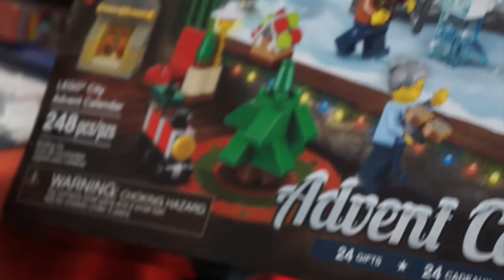Booger Boy! [Monday Vlog]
Sometimes being a human is revolting. Sometimes you have footage to prove it. Sometimes you vlog in public with a booger.

Satisfactory Holiday Comedy.

Happy Holidays!